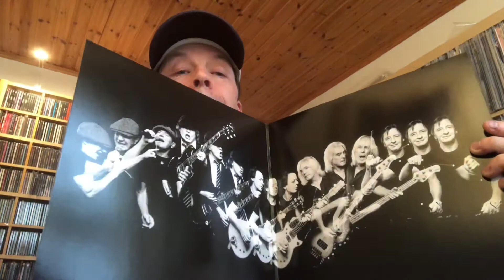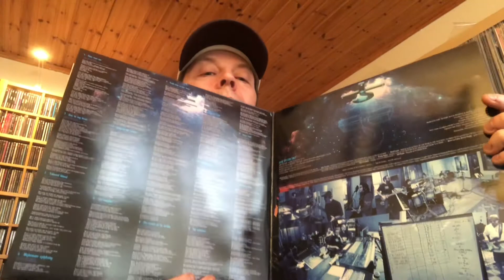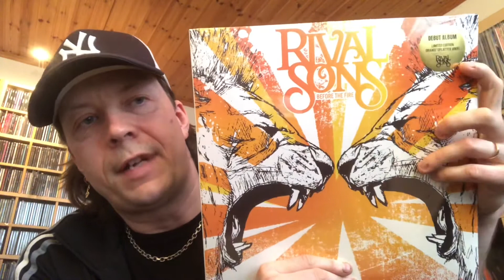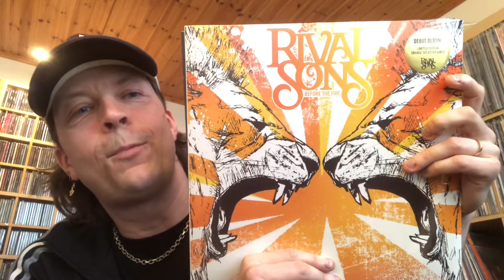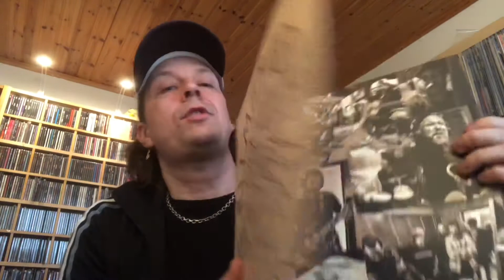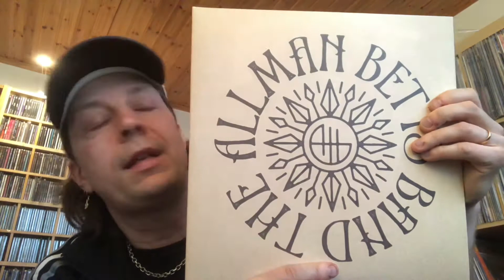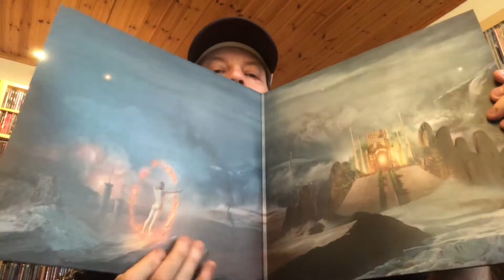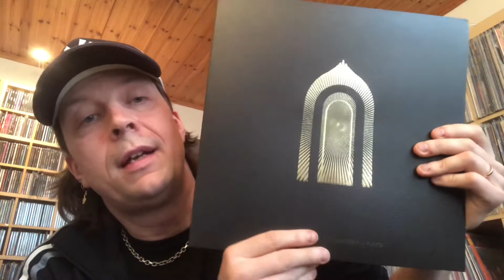Record collecting with THE QUILL - episode 11 ” This just in”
In the eleventh episode we go thru some newer stuff I got just this week. AC/DC, Blue Öyster Cult, Rival Sons, The Allman Betts Band and Greta Van Fleet